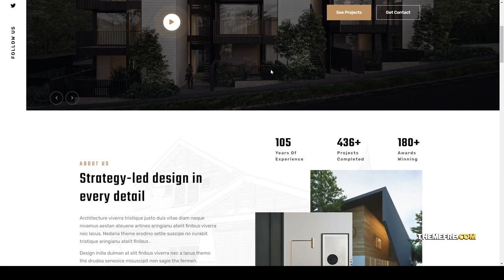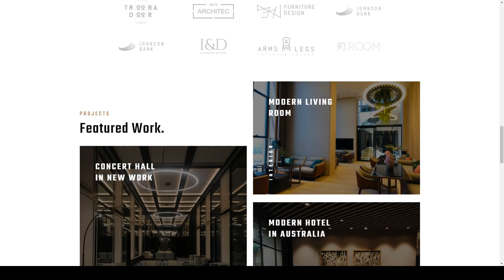Byasi - Architecture and Interior React Template 13 architect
Columns 4+

 Layout Responsive

 Tags architect, architecture, building, corporate, decor, desginer, furniture, home decor, interior, interior design, photography, react, real estate